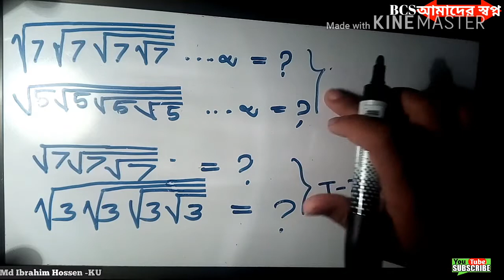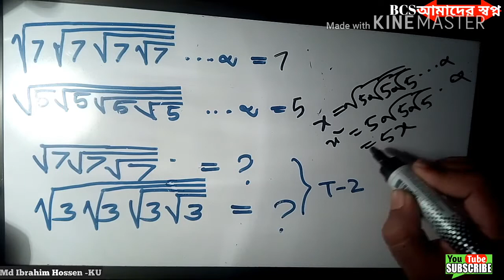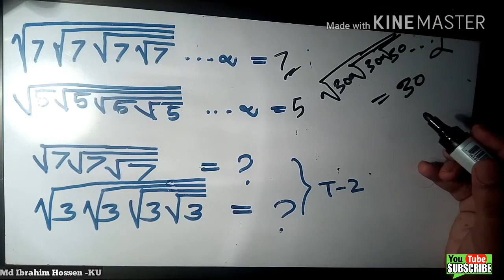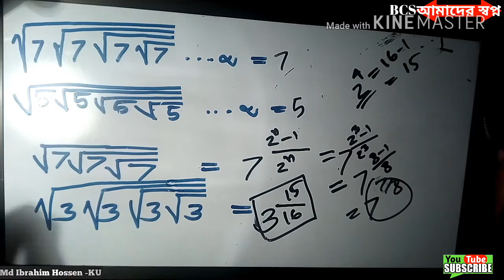[BCS,Bank & Job Math] tricks to solve complex math. সহজেই জটিল গাণিতিক সমস্যার সমাধান ৷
Tricks টি আপনাকে মাত্র দু সেকেন্ডে এমন ধরনের সমস্যা সমাধান করতে সক্ষম করবে ৷